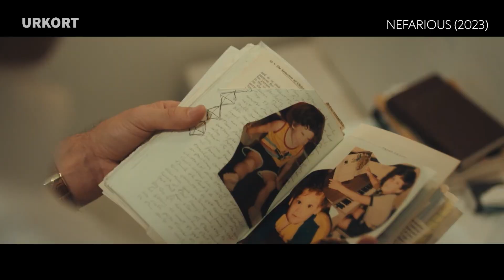NEFARIOUS | CRITICA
- Sinopsis: El día de su ejecución programada, un asesino en serie condenado a muerte es objeto de una evaluación psiquiátrica de último minuto, ordenada por el tribunal, con el objetivo de comprobar si mentalmente el preso es apto para la sentencia. El asesino, de nombre Edward, sorprende al psiquiatra afirmando que en realidad es un demonio y quiere que la ejecución siga adelante.

- Reparto: Sean Patrick Flanery, Jordan Belfi, Cameron Arnett, Eric Hanson, Senyo Amoaku, Robert Peters, James Healy Jr., Stelio Savante, Tom Ohmer, Mark De Alessandro